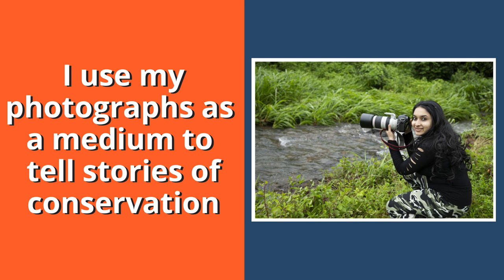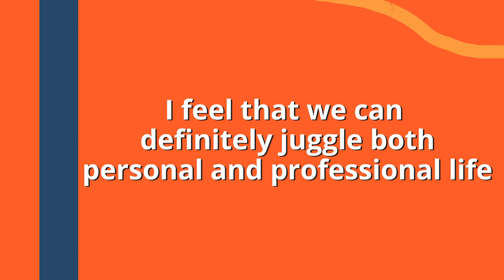From Hobby to Career: Indian Woman Wildlife Photographer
23-year-old Aishwarya Sridhar became the first and the youngest Indian woman to win the Wildlife Photographer of the Year award in its competition for the adult photographers. Among 50,000 entries from 80 different countries, her name outshined as the winner of the title in the  Behaviour-Invertebrates category.

The award show was organised by the National Museum of History, London on October 13, 2020. This was the 56th year of the prestigious Wildlife Photographer of The Year Award. Out of the 50,000 entries, 100 images and their photographers were awarded. Certainly, the competition was very tough. However, Sridhar’s unique photograph won her the Highly Commended Award under Behaviour-Invertebrates category in the competition. Her photograph, titled as ‘Light of Passion’, featured a tree with fireflies forming a starry galaxy in the sky. The photograph was taken during a trek in Bhandardara, in Ahmednagar district of Maharashtra.

Sridhar also expressed her delight and gratitude at the historic win on Twitter. She wrote, “A big moment for India and for me as a young wildlife photographer. Being the first and youngest girl to win this award from India in the Adult category, it’s a huge honour for me to receive this award !! Thank you to the entire Jury and WPY team.”

Born on January 12 1997, Sridhar hails from Panvel city of Maharashtra. A writer, wildlife photographer and filmmaker by profession, Sridhar was first introduced to photography at the age of 12. She used to accompany her father in forest treks and click photos of the site. Gradually, the childhood interest of clicking photos turned into a profession and now a global title. Apart from being an artist, Sridhar is also a conservationist. Her efforts and contribution in wetland conservation were awarded the Diana Award in 2019, organised by Princess Diana Foundation. Apart from these, Sridhar is a recipient of many other honours and awards. Here is a list:

Sanctuary Asia’s Young Naturalist Award (2011)
International Camera Fair Award in 2016
Woman Icon Award in 2019
Excellence in Short Film Award for the documentary ‘Panje- The Last Wetland’ at NexGen Short Film Festival in 2019
Best Amateur Film Award for the documentary ‘The Queen of Taru’ at New York Wildlife Film Festival in 2019.